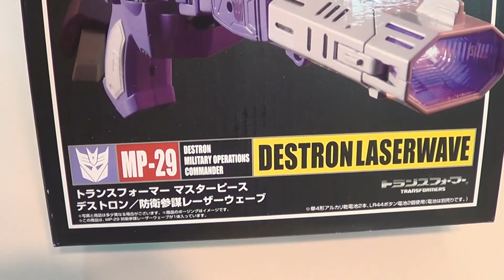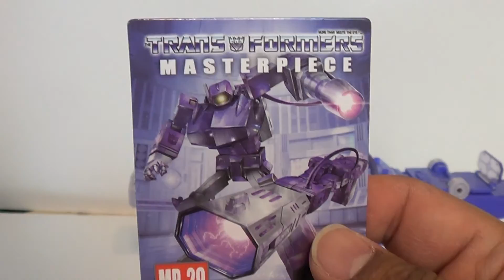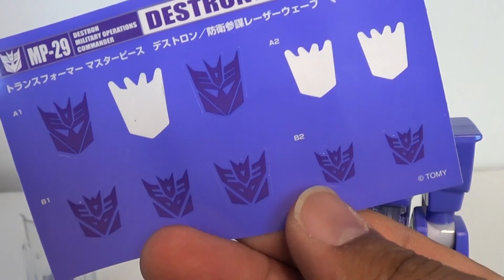Transformers Masterpiece MP 29 Shockwave Review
The Transformers Masterpiece line just keeps on rolling. Look I have been damned displeased with the current stuff being released but the Masterpiece line is keeping me sane. I mean look I am an adult collector so these high dollar items harkening back to an era where these designs and characters were what I knew is aimed directly at my demographic. So here’s that Decepticon that just got left behind on Cybertron making random guest spots every now and then, yes ladies and gents here’s Masterpiece Shockwave. So very well done considering the number of third party ones out there. Which I’m glad I never bought one of the third party ones. Also this line needed some bad guys. He’s larger in size and the price point does reflect that. But honestly this is a figure that has all kinds of nostalgia in it. From the translucent plastic bits to the very familiar transformation I really love it.
for the latest on movies, games, and more.